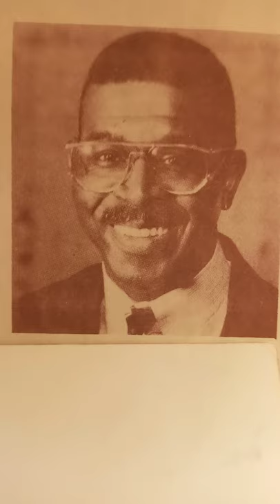Our Father/Greg Tymous and Terry Cox, May 1, 1996, great memory of a home practice session.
Not a finished tape, because this was a home practice session; but what a great memory to have 25 years old. Love you "Pappy" God bless. TC ❤🎸☝️ from Tezland.